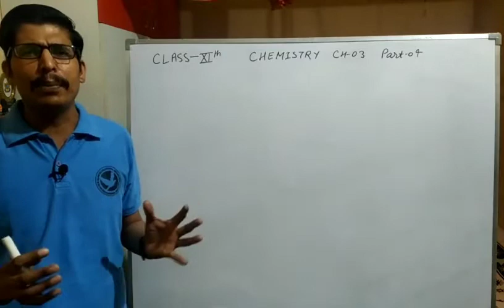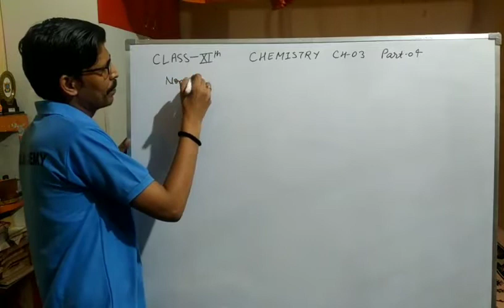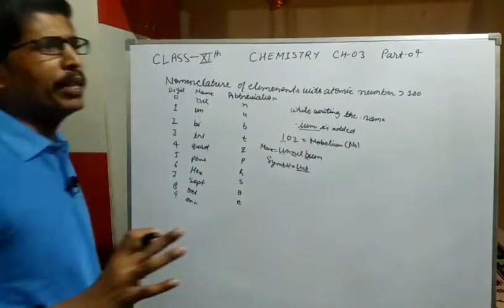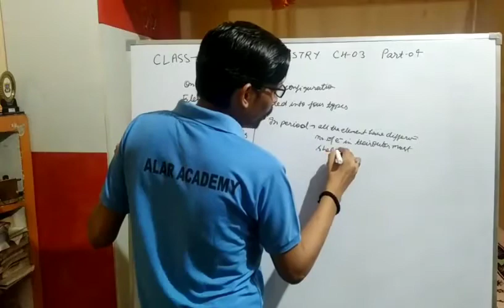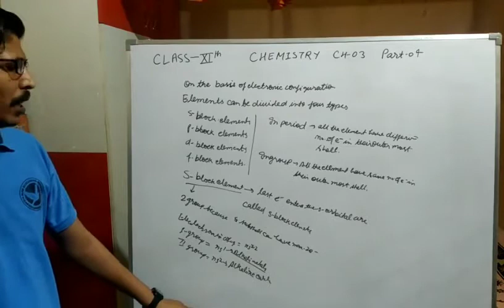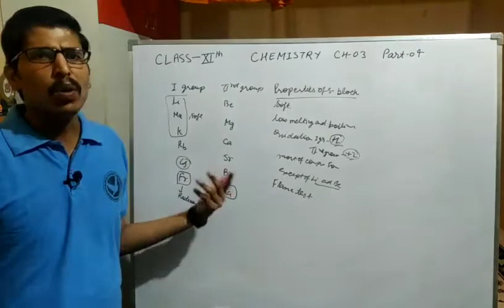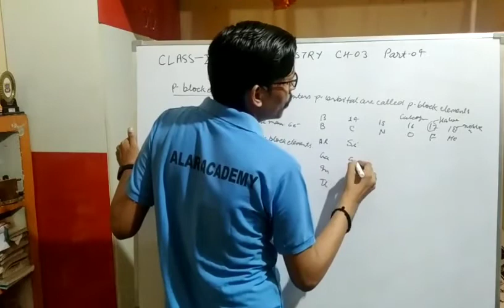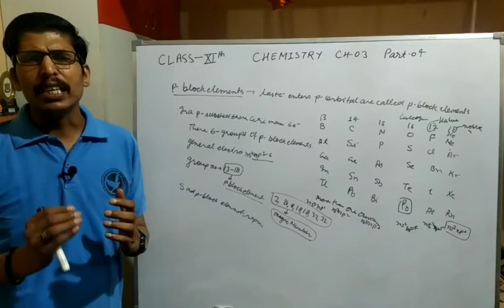CLASS-11|CHEMISTRY|CLASSIFICATION OF ELEEMENTS AND PERIODICITY IN PROPERTIES|NOMENCLATURE|PART-04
In this video we will study about the nomenclature of the elements with the atomic number more than 100. Some terms were given to write the name and symbol of these elements. Then s and p blocks elements were discussed thoroughly by using simple examples and explanation.